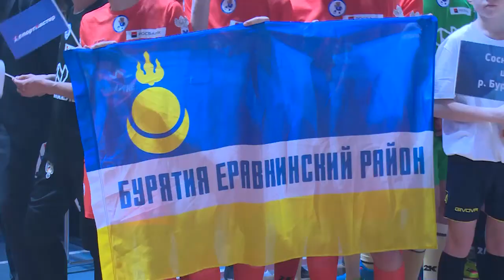Финал всероссийского проекта «Мини-футбол в школу» прошел в Щёлково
В универсальном спорткомплексе «Подмосковье» состоялся финал Всероссийских соревнований среди общеобразовательных учреждений «Мини-футбол в школу». В этом году в проекте приняли участие более миллиона трехсот тысяч школьников. В финал же вышли сильнейшие. Более 90 команд боролись за титул чемпиона. Спортивный праздник получился по-настоящему зрелищным.